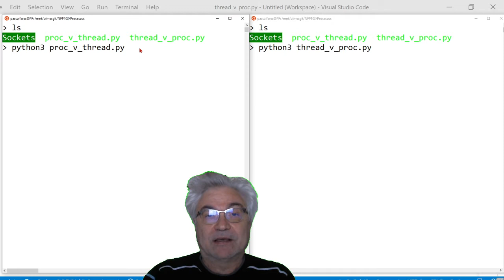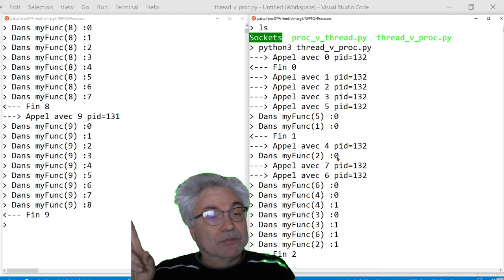Processus, Thread cote à cote en Python (2/3)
Différence à l'exécution entre Thread et processus en Python (cote à cote)